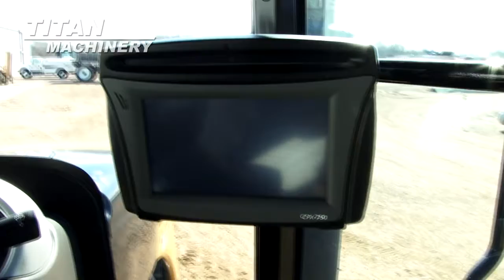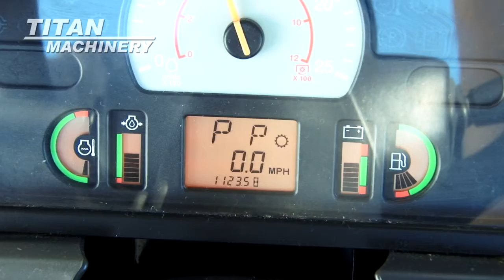2011 Caterpillar MT875C Sold on ELS!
SOLD!
For Sale Used 2011 Caterpillar MT875C Tractor SOLD serial# AGCC0875KNW1 stock# 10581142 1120 hours
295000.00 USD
• View Video, Front Tow Cable, Full Auto Steer (WAAS), Front Weights, Front Boggie Weights, PTO.
• Stock #: 10581142
• Category: For Sale
• Status: SOLD
• Class: Used
• Available: Immediately
• Make: Caterpillar
• Model: MT875C Diesel
• Year: 2011
• Serial#: AGCC0875KNW1
• Est Hours: 1120
• Horsepower: 570
• Scraper Tractor: No
• Compact Tractor: No
• Deluxe Cab: Yes
• Enclosure: Cab/Air
• Cab Suspension: No
• Cab Seat: Air
• Seat Condition: New
• Passenger Seat: Yes
• GPS Sat Nav: Yes
• Notes: View Video, Front Tow Cable, Full Auto Steer (WAAS), Front Weights, Front Boggie Weights, PTO
• GPS Navigation Ready: Yes
• PTO: 1000
• Rear Remotes: 5
• Mega Flow Hyd.: No
• Weights: Yes 32
• Front Fenders: No
• Hyd. Flow Control: Yes
• Lift Assist: No
• Creeper Transm.: No
• Transmission: Power Shift
• Speeds Forward: 16
• Speeds Reverse: 4
• Shuttle-Shift: Powerup
• Differential Lock: Yes
• Quick Hitch: No
• 3 Point Hitch: No
• Front 3 Point Hitch: No
• Front Tire/Track Size: 36 75%L 75%R
• Front Duals: No
• Front Triples: No
• Rear Duals: No
• Rear Triples: No
• Axle: Bar Standard
• Front Suspension: No
• Ground Radar: Yes
• Warranty: Yes
• Extended Warranty: Yes 6-1-2016
• Front End Loader: No
• Paint Condition: Very Good
• Cab Cond: Very Good
• Overall Condition: Very Good
• Price: 295000 USD 2950000